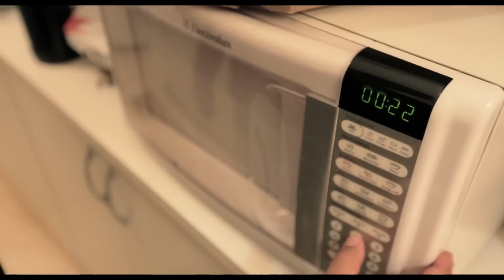Blackout - Short Film (Trailer)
Blackout (Brasil, 2014) Directed by Caio Cortonesi. A mysterious blackout brings social chaos, leading a lonely workaholic to rediscover his childhood and the small pleasures of life.